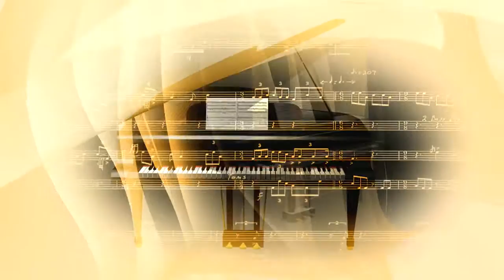No Copyright Video, Background, Green Screen, Motion Graphics, Animated Background, Copyright Free